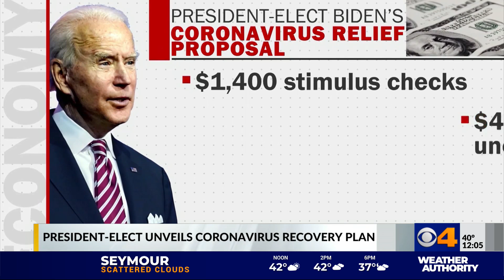President-elect Biden unveils coronavirus recovery plan